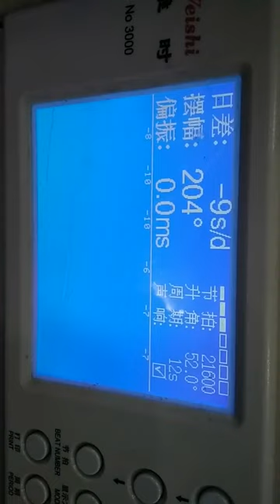Modified an old Shanghai watch with airplane needles and a transparent back, so beautiful! Do you l